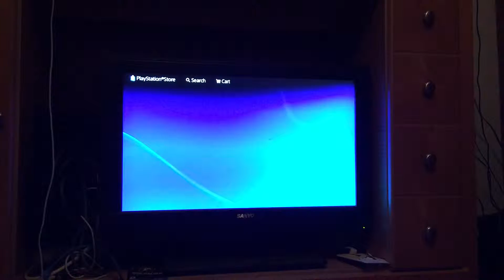Ps Network Issues (Day 20 1/20/2016)